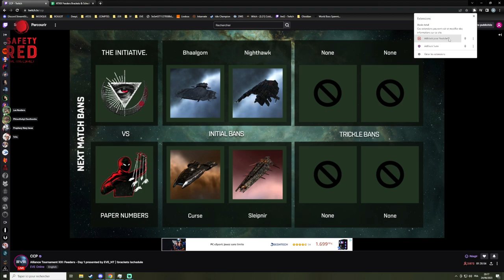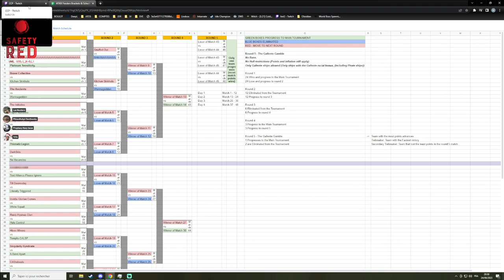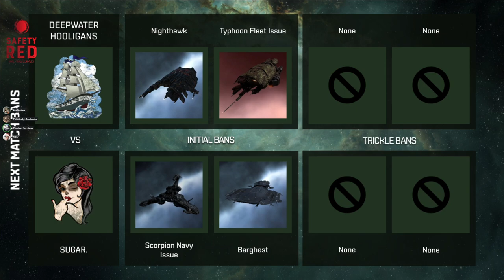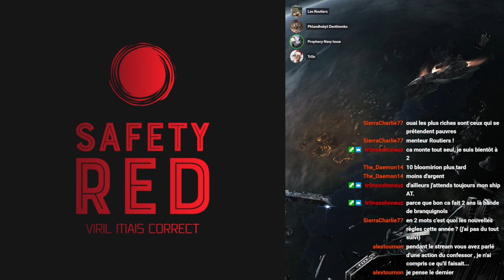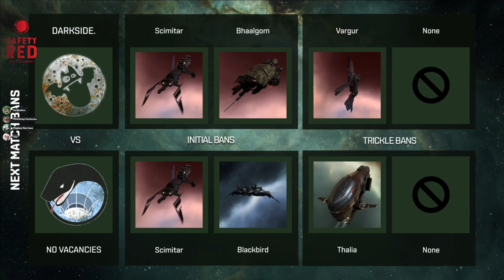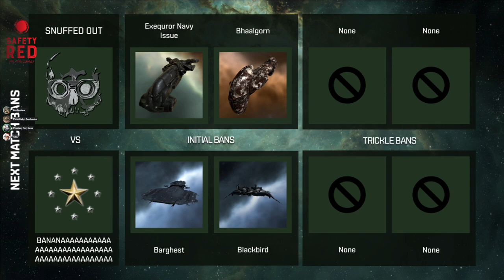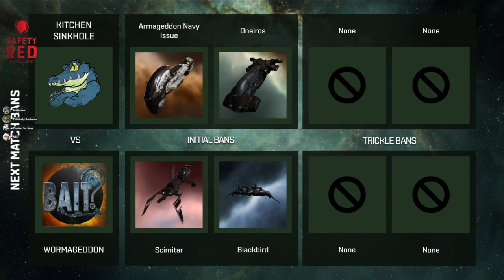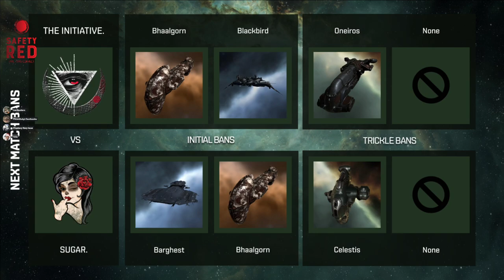Safety Red - Redif - 2023 06 24 - AT XIX - Feeder Jour 1 - part 4